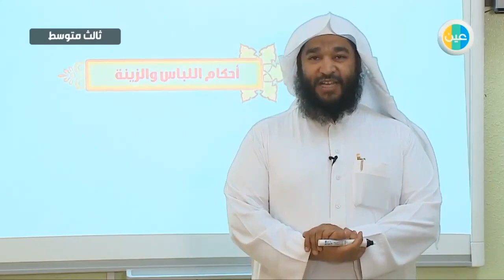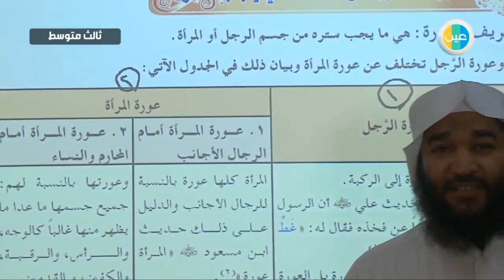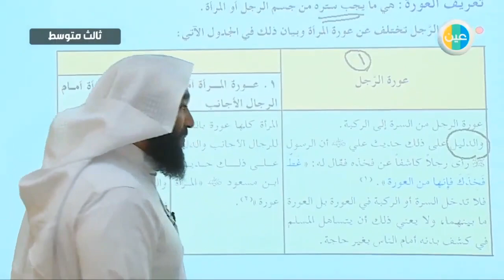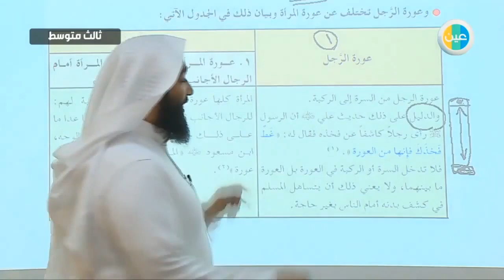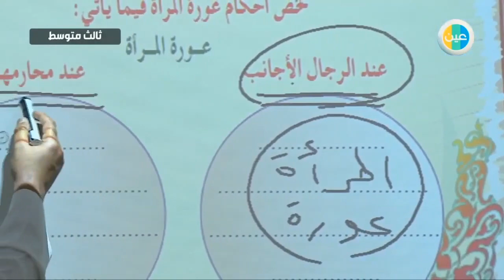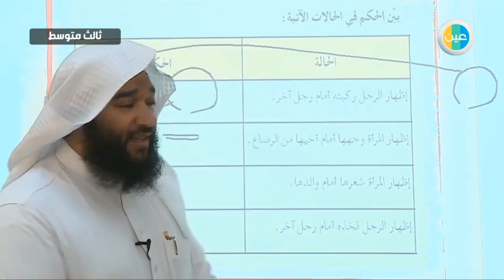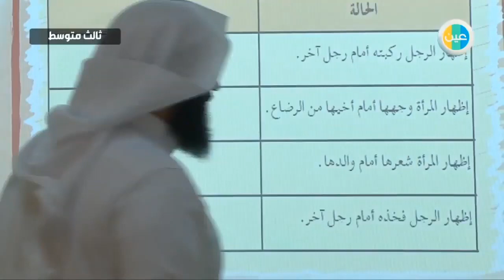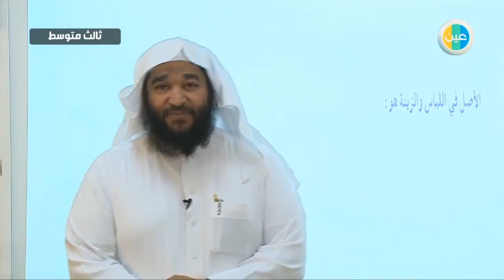دروس عين | تعريف العورة وحدها الذي يجب ستره – حكم كشف العورة –فقة –ثالث متوسط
شرح عبر دروس عين من مادة فقة للصف ثالث متوسط للفصل الدراسي الثاني لدرس
(تعريف العورة وحدها الذي يجب ستره – حكم كشف العورة )